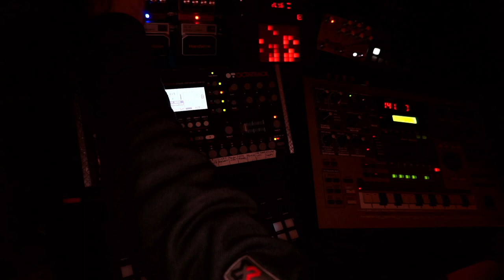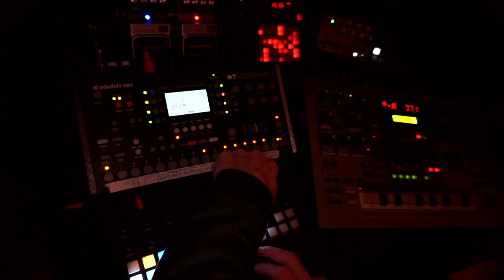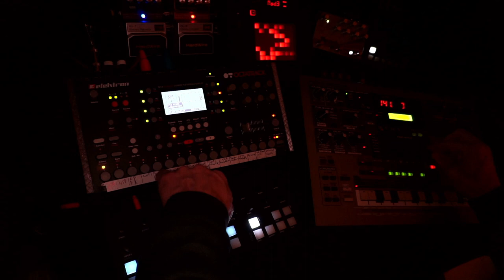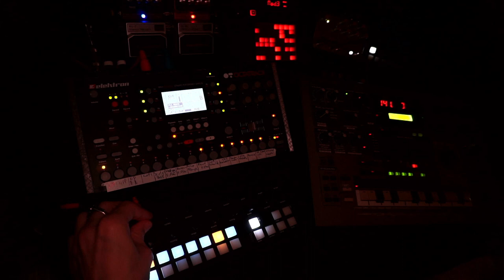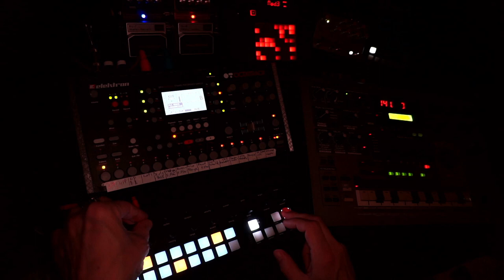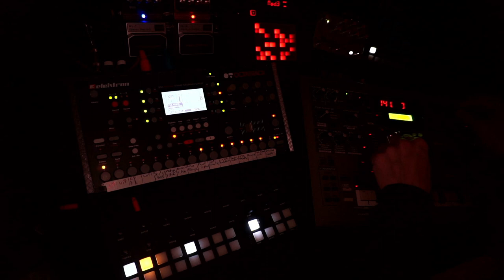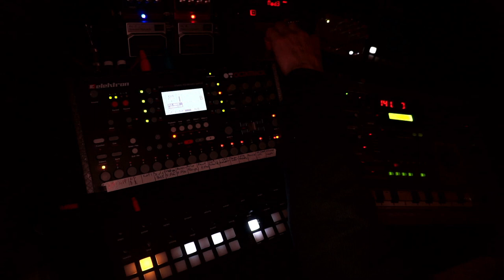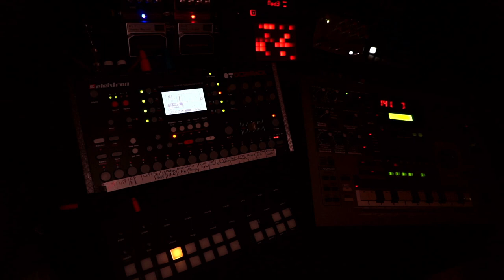musical space exploration - 230305 - Synth Jam